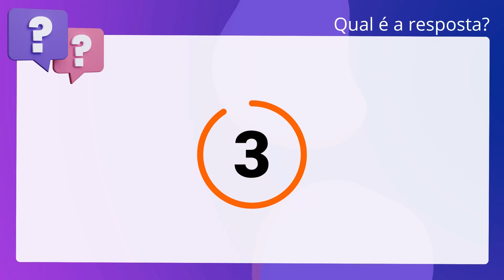QScon Direito: [Art. 66, CPM] MPM 1999 - Promotor de Justiça Militar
Art. 66, CPM | MPM 1999 | Promotor de Justiça Militar

Ao condenado que sobrevier doença mental cabe transferi-lo para manicômio. judiciário ou outro estabelecimento adequado.

Gabarito: Verdadeiro